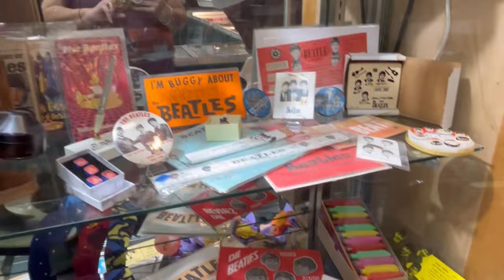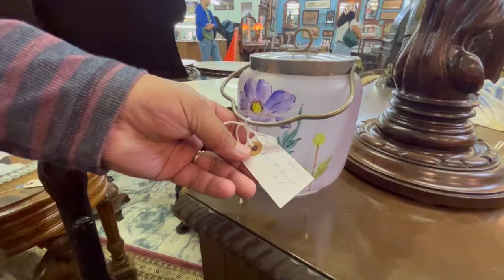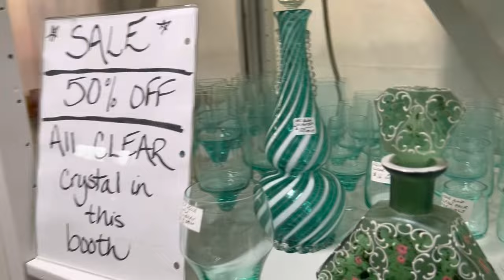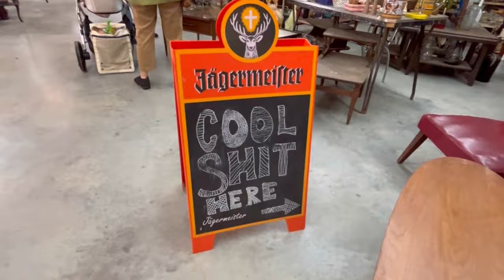Part 2 / Round Top / Shop With Me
Antiques Week in Round Top